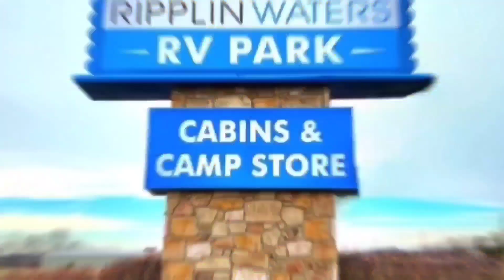Ripplin Waters RV Park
Conveniently situated between the captivating beauty of the Smoky Mountains and the vibrant city life of Knoxville, TN, Ripplin Waters offers the best of both worlds. Our central location provides easy access to nature's wonders and urban amenities.

-Gated along the Little Pigeon River
-Full hook up with water, 50 amp electric, and sewer at every site
-Basketball court and playground
-Large pavilion
-Swimming pool
-Camp store
-Full laundromat
-Bathrooms and showers
-Open year round

Come stay with us, The Friendliest Campground in the Smokies!